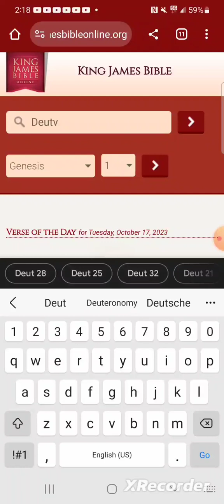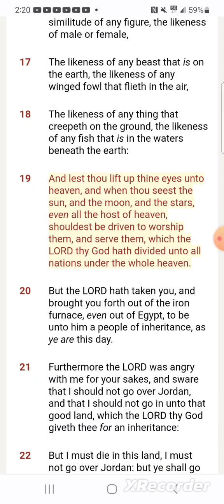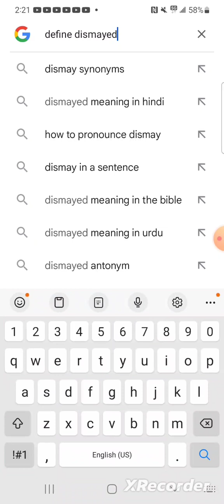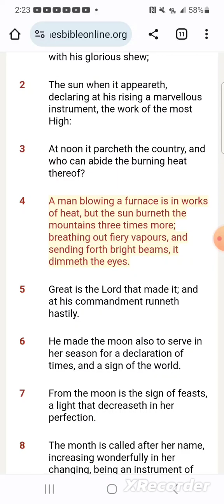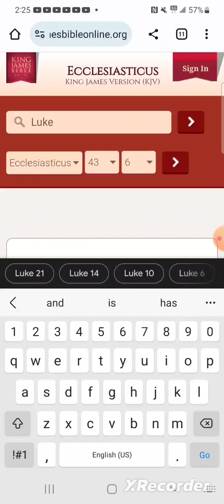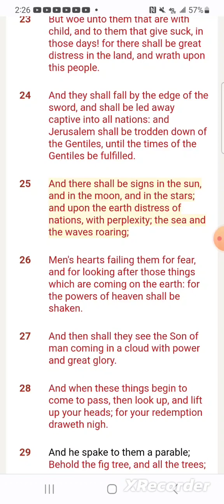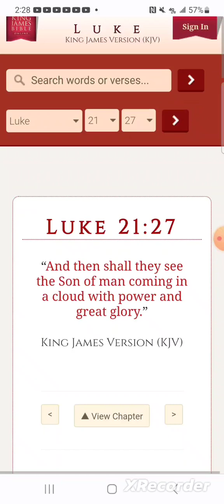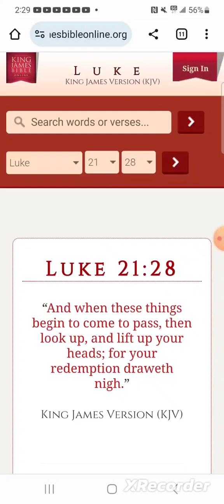"A Sign Of The World"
2 Esdras 9:1
“He answered me then, and said, Measure thou the time diligently in itself: and when thou seest part of the signs past, which I have told thee before,”2“Then shalt thou understand, that it is the very same time, wherein the Highest will begin to visit the world which he made.”